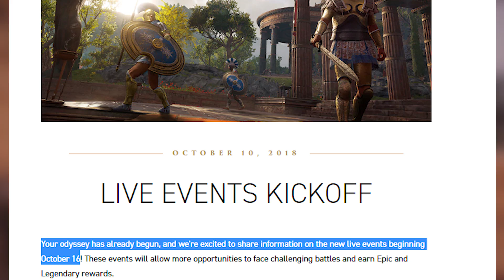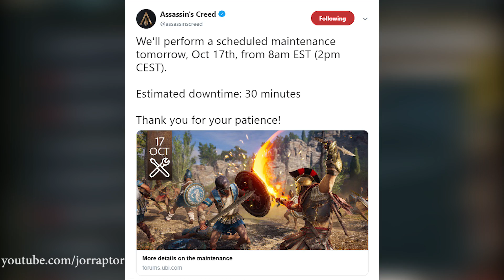Assassin's Creed Odyssey Legendary Gear ADDED TO SPECIAL STORE, New Weekly Quest & More (AC Odyssey)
Assassin's Creed Odyssey Legendary Gear Piece Added Not AC Odyssey Best Weapons & Assassin's Creed Odyssey live event

Oikos Of The Olympians store reset every Tuesday 4 PM CEST , 3 PM UK Time, 10 AM on the East Coast & 7 AM Pacific time.

Weekly Quest: Fear Of Arrows
Kill Archers
Kill Athenian Marksman

Assassin's Creed Odyssey Best Bow IN THE GAME & Where To Get Them All (AC Odyssey Best Bow)

Assassin's Creed Odyssey Armor - Amazing Minotaur Helm HOW TO GET IT (AC Odyssey Tips And Tricks)

Assassin's Creed Odyssey Best Weapons YOU CAN GET EARLY In The Game (AC Odyssey Best Weapons)

Assassin's Creed Odyssey Best Armor - Athenian War Hero Set HOW TO GET IT (AC Odyssey Best Armor)

Assassin's Creed Odyssey Trailer SHOWS HUGE Trial of the Gods Style Boss & More (AC Odyssey Trailer)